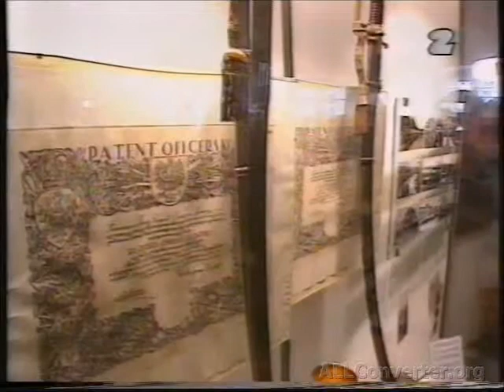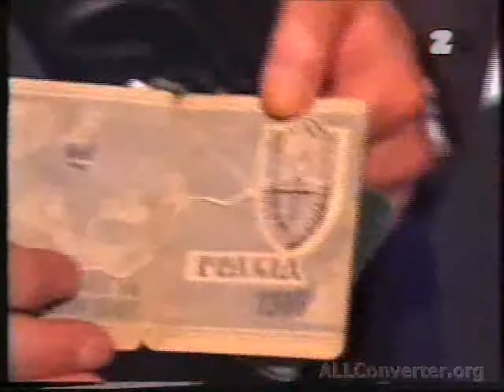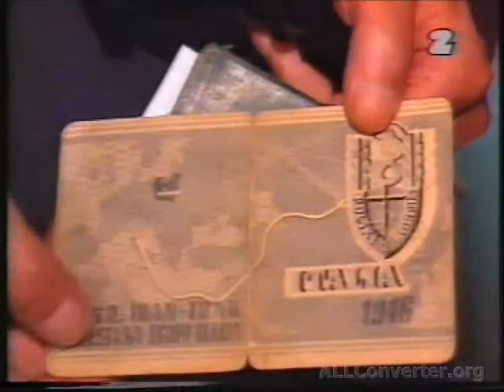Grudziądz 1996 - Spadkobiercy